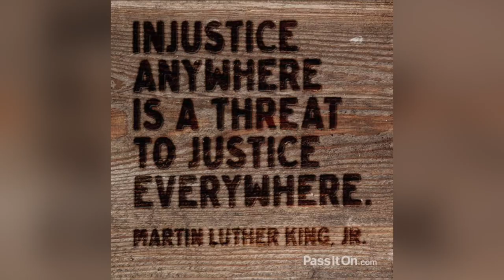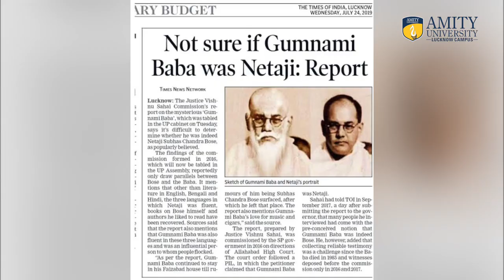Guest AV l Vishnu Sahai